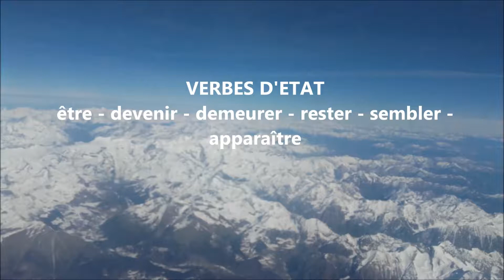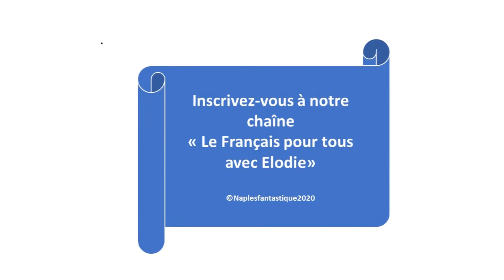FRANÇAIS GRAMMAIRE | Débutant | La composition du verbe - Composizione del Verbo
Ecco il link verso tutte le schede di grammatica del mio sito

Il existe 2 sortes de verbes
D'action et d'Etat
Action : courir, lire, sauter, écrire, parler, agir, regarder.
Etat : être, devenir, demeurer, rester, sembler, apparaître
7 modes :
4 personnels: indicatif, conditionnel, subjonctif, impératif
3 impersonnels : infinitif, participe passé et gérondif

I temps principaux : Présent, imparfait, passé e futur

COUP-ER
TRANCH-ER
PARL-ER
TREMBL-ER
MARCH-ER